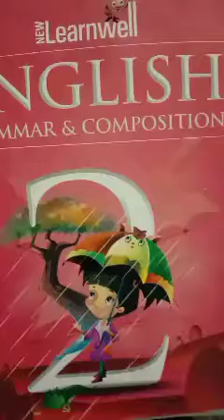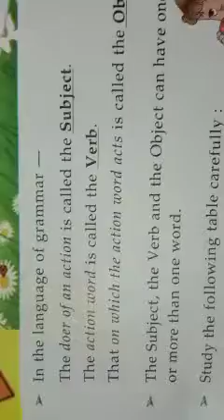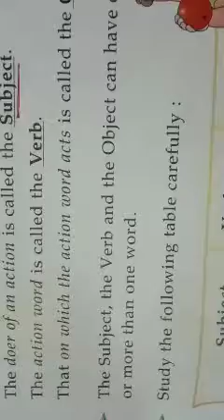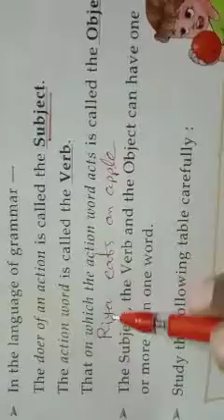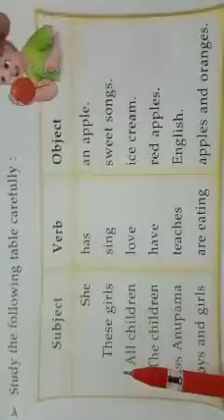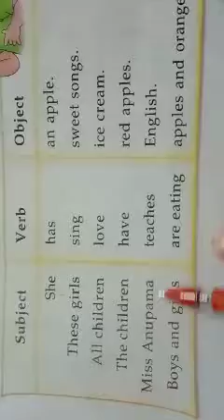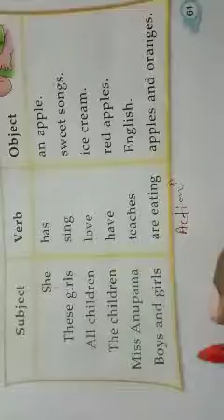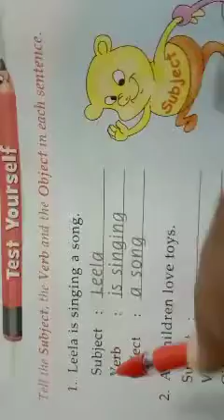std-2 English grammar-topic- subject - verb - object